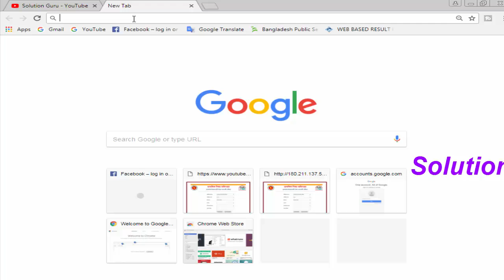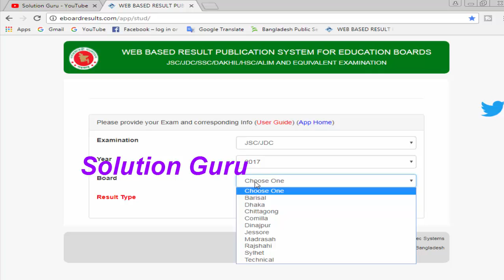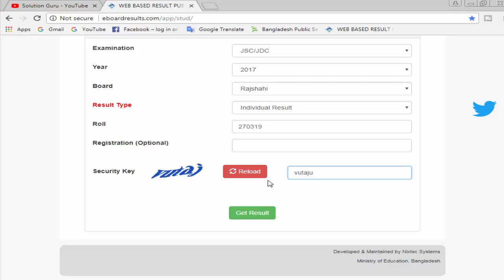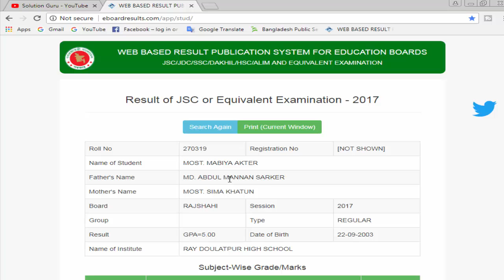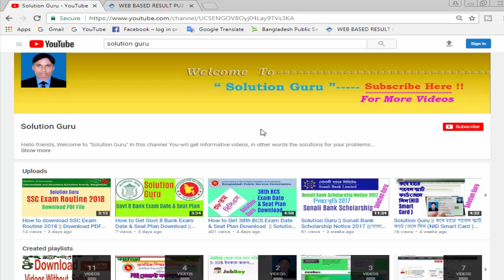How to get JSC/JDC RESULT 2018 মার্কশীট সহ সবার আগে দেখুন || Solution Guru